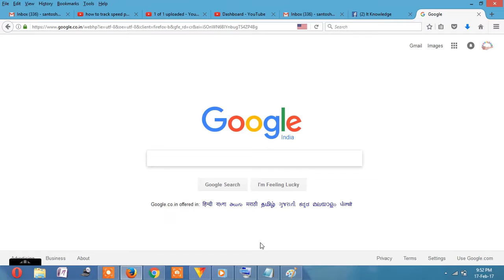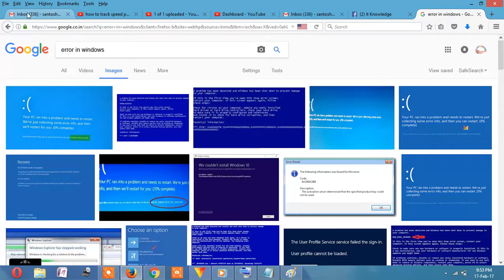Windows 8 / 8.1 - How to Take A Screenshot||How to take a screenshot Windows 7||100%FREE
A channel where you can learn IT Knowledge of Computer
Ek aisa channel jahan aap seek sakte hai IT Knowledge Computer se related

aye aaj sekte ke screenshot kaise lete hai apne system se